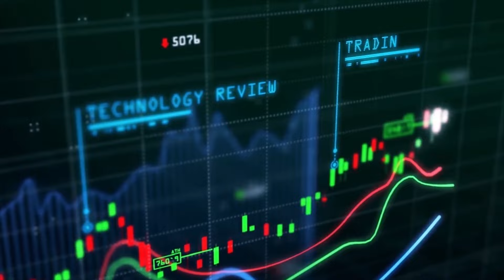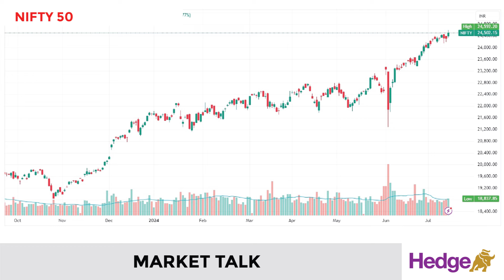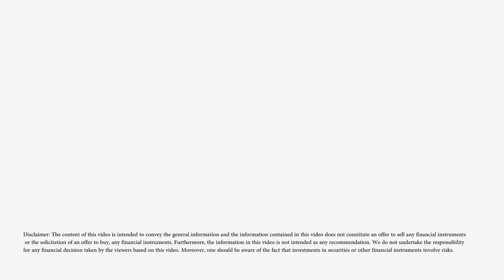റിലയന്‍സിന്റെ ക്യു 1 റിസല്‍ട്ട്‌ ജൂലായ്‌ 19ന്‌ | Hedge Market Talk 12 July 2024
വിപണിമൂല്യത്തിന്റെ അടിസ്ഥാനത്തില്‍ രാജ്യത്തെ ഏറ്റവും വലിയ കമ്പനിയായ റിലയന്‍സ്‌ ഇന്റസ്‌ട്രീസിന്റെ ഏപ്രില്‍-ജൂണ്‍ ത്രൈമാസത്തിലെ പ്രവര്‍ത്തനഫലം ജൂലായ്‌ 19ന്‌ പ്രഖ്യാപിക്കും.